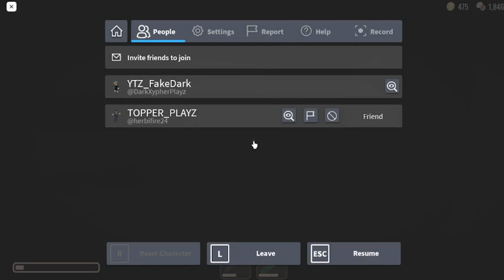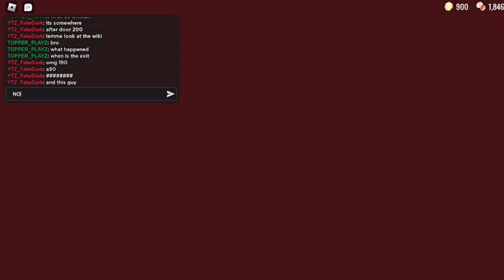How I almost got the "Back On Track" Doors Achievement [FULL GAMEPLAY]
a60 - mid
a90 - I hate it
a120 - It's my homie